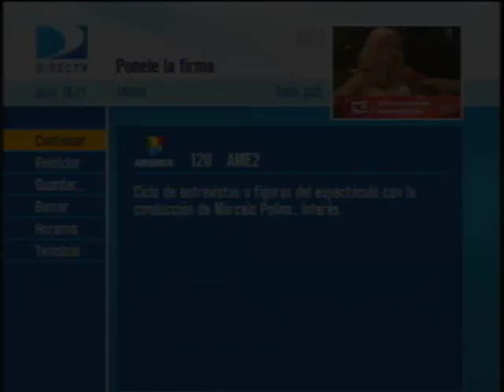TOMÁS DENTE EN PONELE LA FIRMA